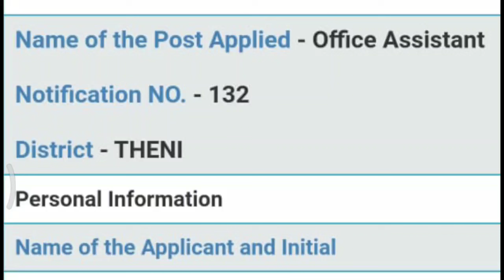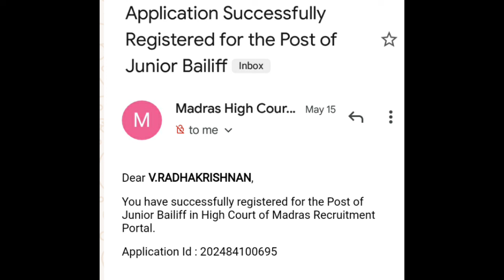How many candidates applied to Madras Highcourt Recruitment? District wise - Theni & Krishnagiri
@MahiInformationchannel Applications are invited from eligible candidates ONLY THROUGH ONLINE MODE for direct recruitment to the posts